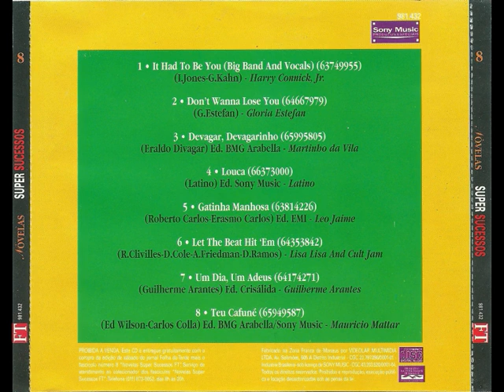Novelas Super Sucessos FT - Vol. 08 (2005)